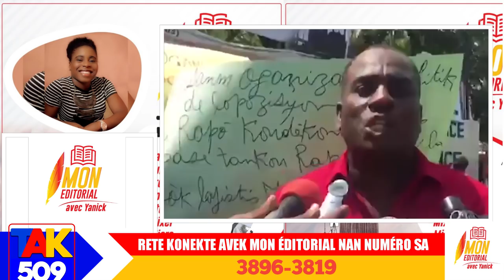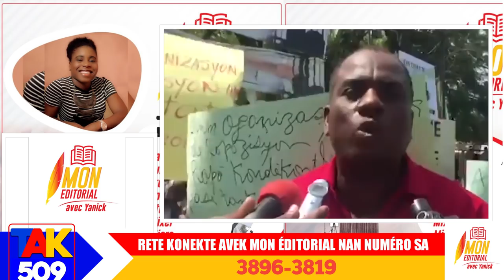Se kounya Gang pran peyi a...sa resi pirèd, sezisman manke tuye Boulos/ Edo Zenny souke peyi a